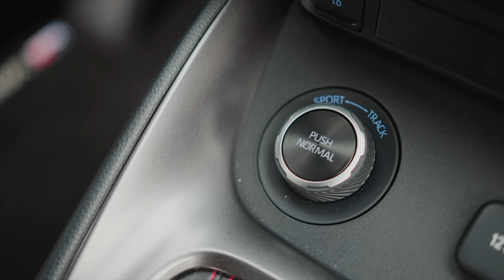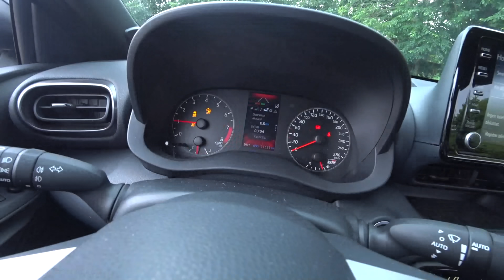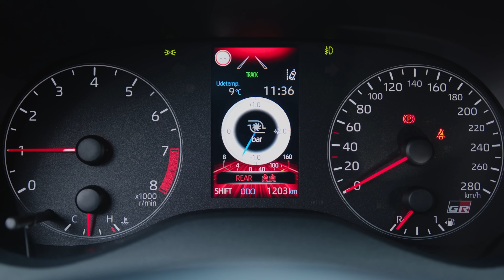ER TOYOTA BLEVET SINDSSYGE? 600.000,- FOR EN YARIS! GAZOO Racing GR YARIS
Man skal virkelig forstå det her, hvis det skal give mening. Det I ser er nemlig den helt nye Toyota GR Yaris fra TOYOTA. Og nej, det er ikke bare en Yaris. Det er en af de største bilnyheder i dette århundreder. Tro det eller ej.

Kontakt venligst Ulrik direkte herunder hvis du ønsker den nye GR YARIS